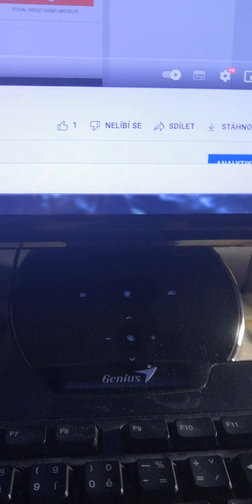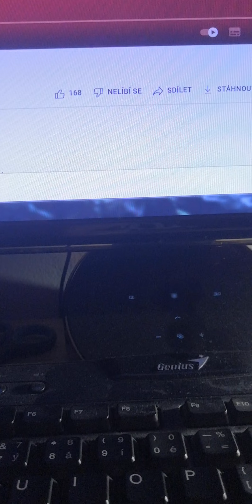vydělává 40k měsíčně